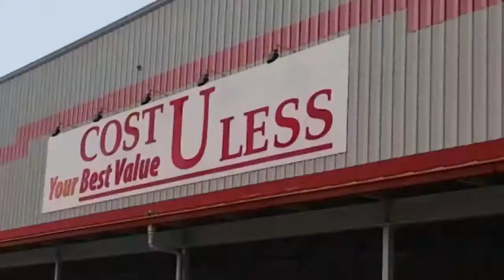PRISONER DEPORTED TO SXM REPORT